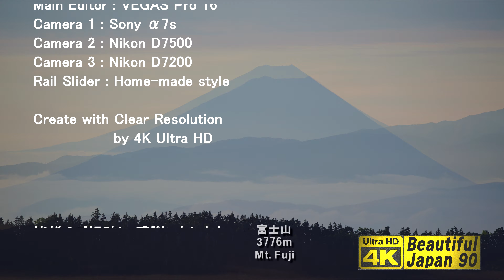💓絶景を感動を有難う御座います‼️また、訪ねて行きますね♥絶景散歩「蝶ヶ岳①日の出→モルゲンロートで望遠600mm」★"Mt.Chogatake"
★望遠600mm★タイムラプス絶景散歩「蝶ヶ岳①日の出→モルゲンロート」★Timelapse Superb View Walk " Mt.Chogatake①Morgenrot & Sunrise "
三股登山口から約5時間、その蝶ヶ岳は、槍ヶ岳や穂高連峰をパノラマ的に俯瞰できる北アルプスの中でも最高の場所です。
私は登山仲間に「槍ヶ岳がとても素敵に見れる場所は、どこですか?」と聞くと、ほどんどの人が「蝶ヶ岳」と答えるほど絶景である。
その絶景の場所に2泊テントを張り、2台の一眼レフと600mmの望遠レンズを駆使して、槍ヶ岳や穂高連峰と対峙してみた。

Mt. Chogatake can be reached by climbing about 5 hours from Mitsumata trailhead.
It is the best place in the Northern Alps where you can get a panoramic view of Mt.Yari and Hotaka mountains.
I ask my mountain climbing companion, "Where is the best place to see Mt.Yari.
Then, most people answer “ Mt. Chogatake ”.
This time, I set up a tent for two nights in a superb view, and confronted Mt.Yari and Hotaka mountains using two cameras and a 600mm telephoto lens.

■フォトブックPHOTOPRESSO「絶景山歩★槍ヶ岳・天空の縦走路」販売中